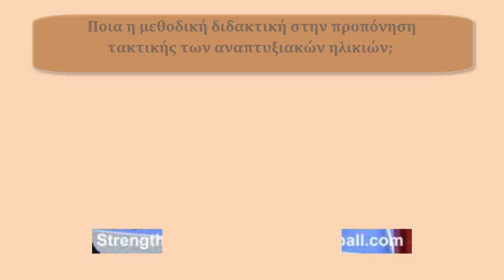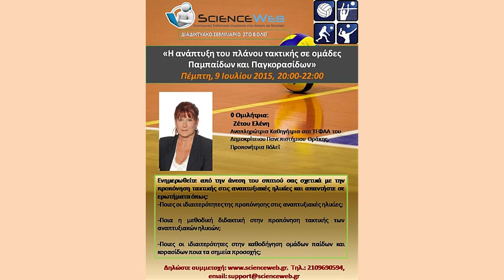Webinar 56-Βόλεϊ-9/07/2015-Η ανάπτυξη του πλάνου τακτικής σε ομάδες Παμπαίδων και Παγκορασίδων